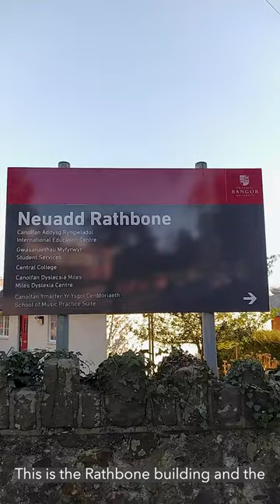**Student Stories** Meet Tathagata - Part 2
"**Student Stories** We hear again from Tathagata, an Indian student completing a PhD in Media at Bangor University. Join Tathagata on a stunning campus tour of Bangor University! From the beautiful library to the modern facilities, Tathagata showcases what makes this university so special. With spectacular views around every corner, it's easy to see why students like Tathagata fall in love with Bangor University. 🌅📚